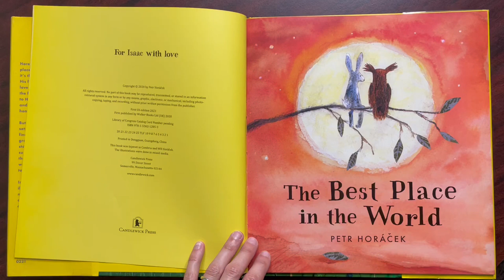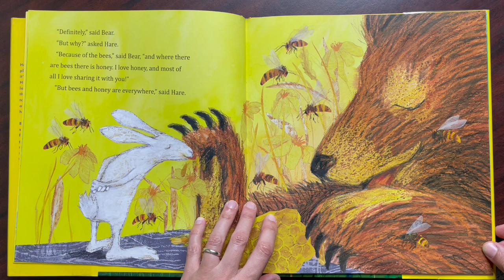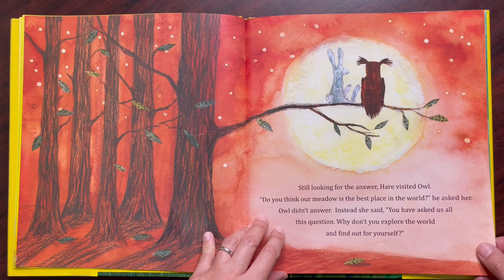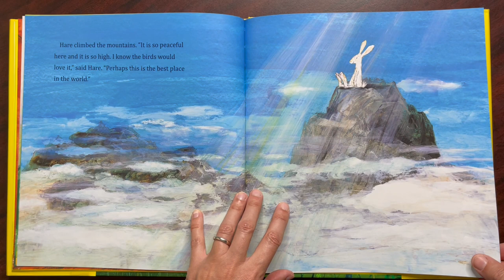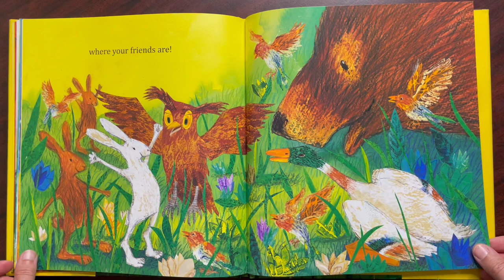"The Best Place in the World" by Petr Horáček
A beautiful story that shows how no matter how beautiful a place is, the most beautiful place is where your friends are!